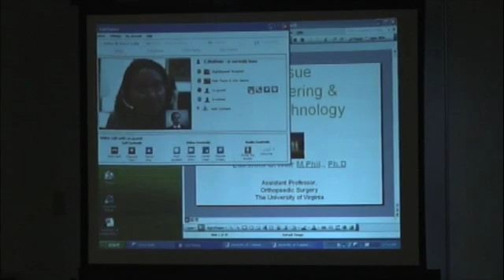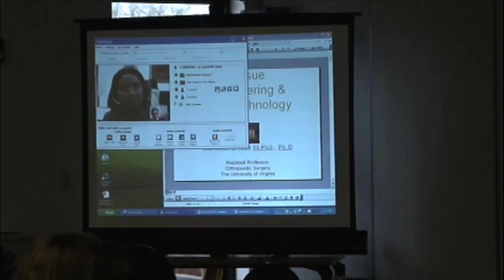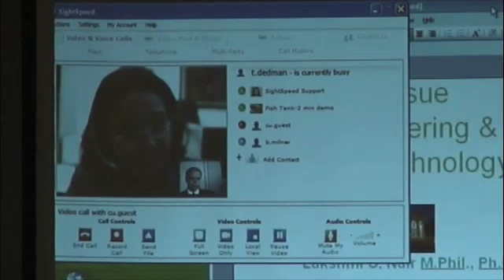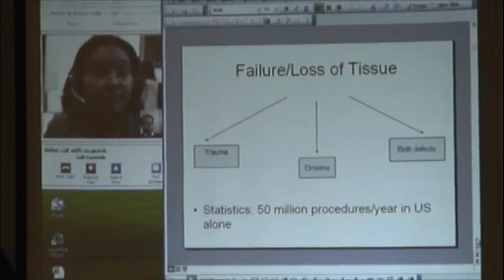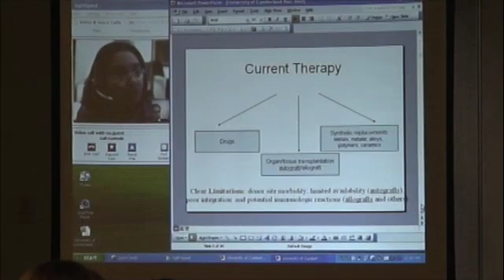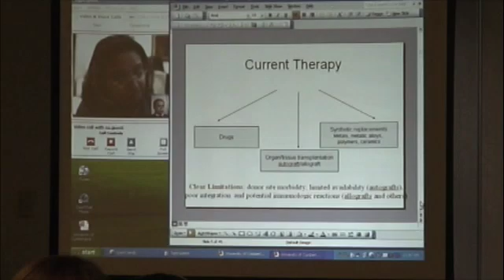Science, Technology & Us: Dr. Lakshmi Nair (Part 1 of 7)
As part of a series of seminars at Cumberland University, President Harvill C. Eaton introduces Dr. Lakshmi Nair, an assistant professor of orthopaedic surgery at the University of Virginia. In this clip, Nair discusses the benefits tissue engineering could offer compared to current treatment methods.